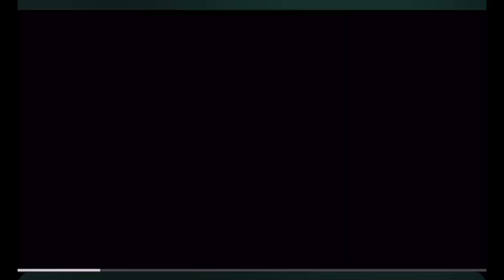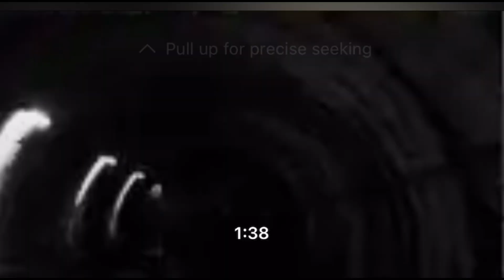The Saturday Scares Short Horror Stories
Welcome to the Saturday Scares where each Saturday at 4pm pacific I upload a short horror story or stories that are around 2 to 4 minutes long or so. Would love for you to come hang out for a few minutes and enjoy the short horror stories I tell. I tell stories of crime, supernatural, horror, myth, and eerie each week so be sure to smash the like and leave a comment on what types of stories you want to hear.